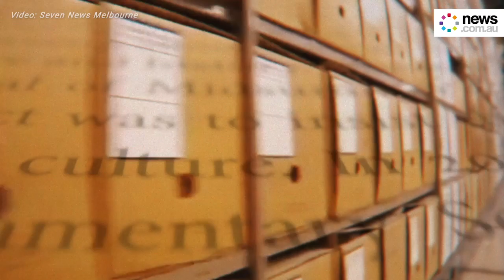Palace letters: Queen's secret letters hidden from Australians for 40 years released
In a move that could upend decades of Royal secrets, private letters shared between the Queen and then-Governor General that led to Gough Whitlam's sacking will finally be released to the public.